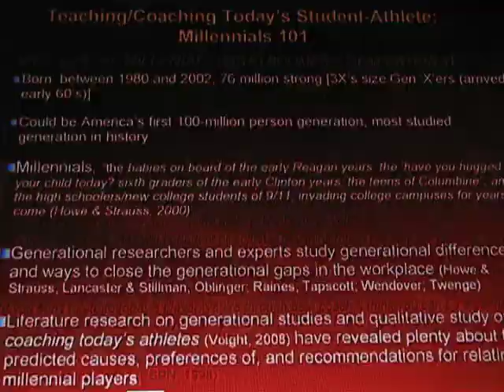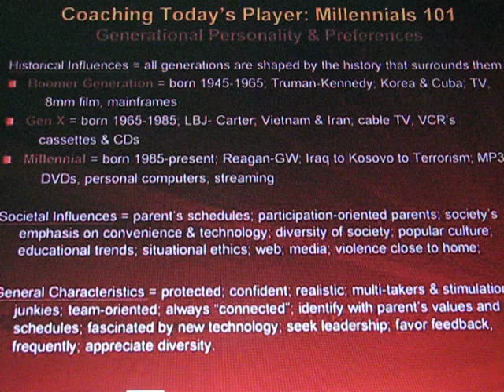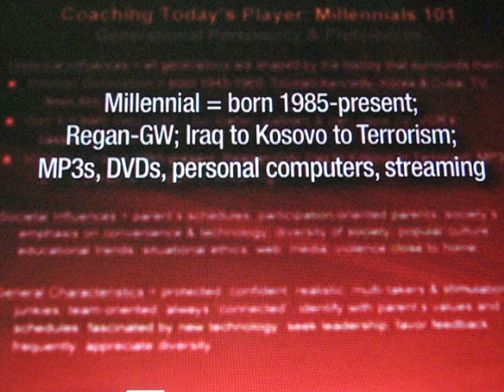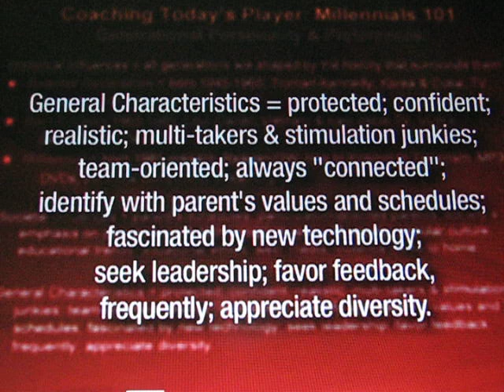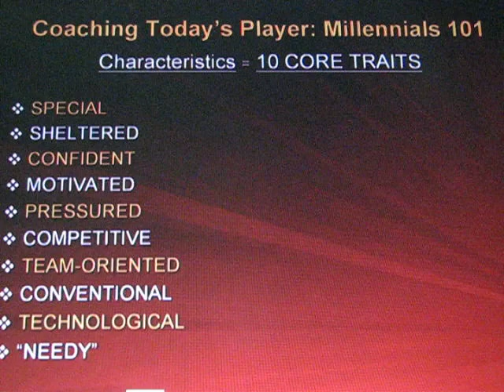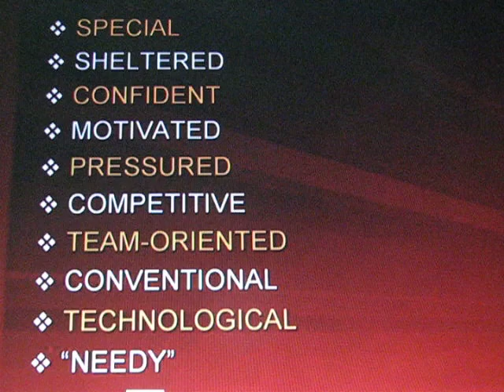SPORT PSYCHOLOGY: DVD on Successfully Coaching Today's Athlete with Dr. Voight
for more info] provides the most pertinent characteristics of the millennial generation, as well as techniques and strategies to help you better connect, communicate, & motivate this newest of generations. Content is based on sociological research, interview studies, and the applied consulting experience with top coaches and athletic programs.